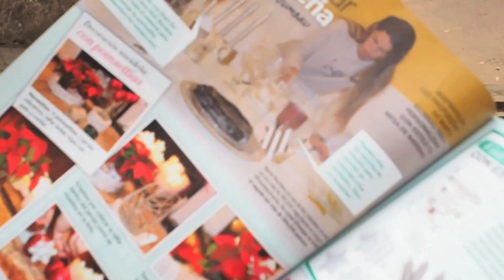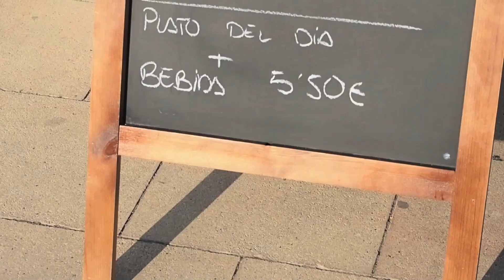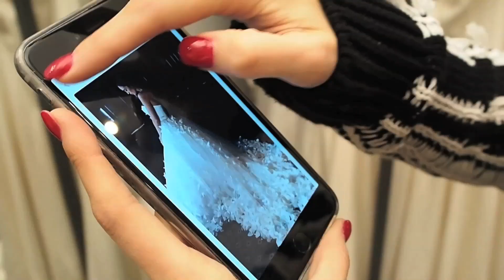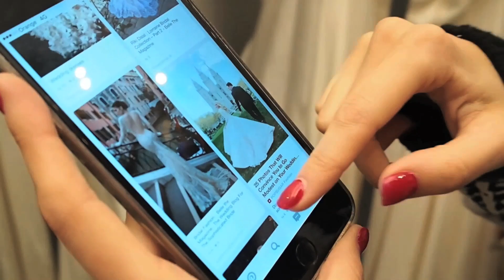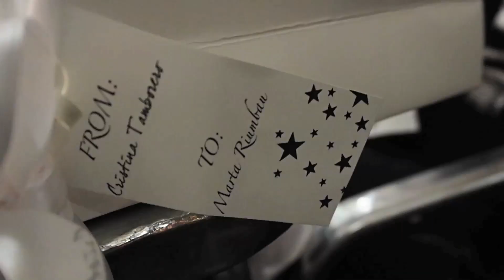VLOGMAS 4 · Shopping Night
Vlogmas 4.

Cámara de vlogs · Olympus PL-7